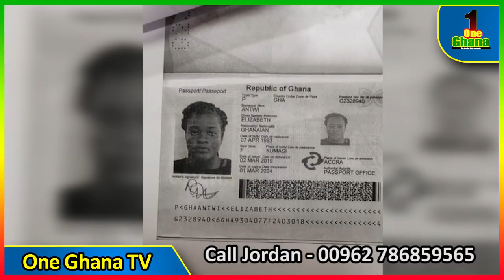SAD😭Ghanaian Lady fell from 3 story building and diɛd in Jordan; Police searches for family members